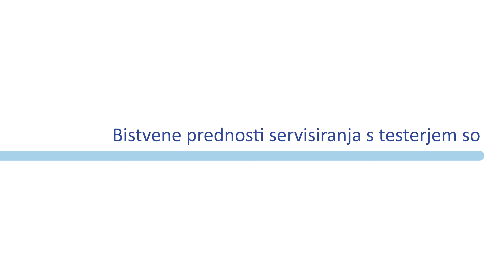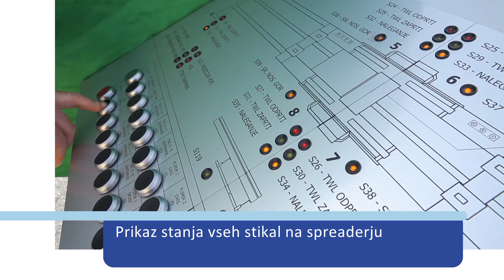Port of Koper Luka Koper - inovacija Bromma Spreader Tester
Avtor inovacije: Borut Muženič
Podjetje: Luka Koper d.d.

Kratek opis inovacije: V Luki Koper na kontejnerskem terminalu obratujejo dvigala za kontejnerje. Inovacija zadeva prijemala za konterje, ki so sestavni deli dvigala. Tester Bromma prijemal je naprava, ki omogoča takojšnje in enostavno testiranje in servisiranje pokvarjenih prijemal dvigala. Pri tem za popravilo prijemal zadošča če en strokovno usposobljen serviser.
Upravljanje testerja je enostavno, uporabniku prijazno, ekonomično, ...

Inovacija je prejela regijsko priznanje "Zlato priznanje Primorske gospodarske zbornice" in se uvrstila tudi v tekmovanje za republiško nagrado.